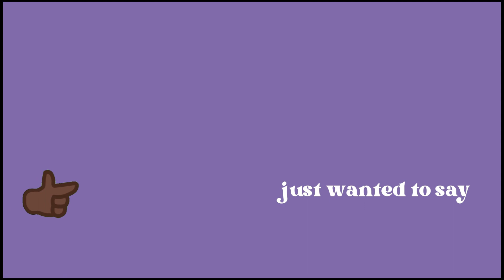I'm a monster [ episode 4: jerk. ] [season four, collision ] [ gacha club series]